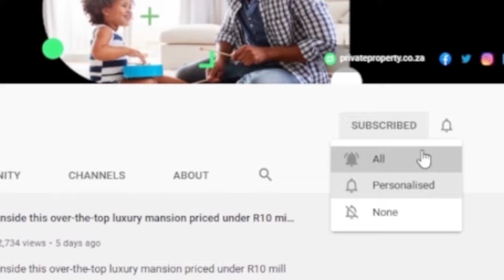Five Beachfront Homes in Jeffrey’s Bay That Will Blow Your Mind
If you're looking for a place to relax and enjoy the good life, Jeffrey's Bay is worth considering. Whether you’re in the market for a holiday home or a permanent residence, these houses will have you overjoyed. These seashore homes are anything but modest and exude a certain elegance, with lush gardens and beautiful views.

Welcome to The Show House. In this episode, we take a look at the most exquisite homes in Jeffrey’s Bay.

Homes:

00:00 | Property 1
01:00 | Property 2
02:28 | Property 3
04:05 | Property 4